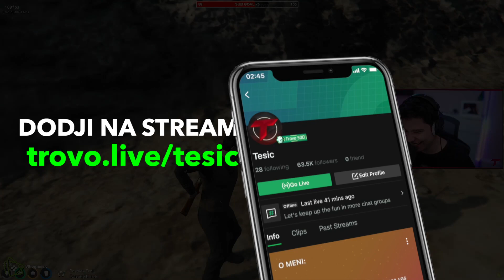BRAVO SVINJO PRKOSIS GRAVITACIJI